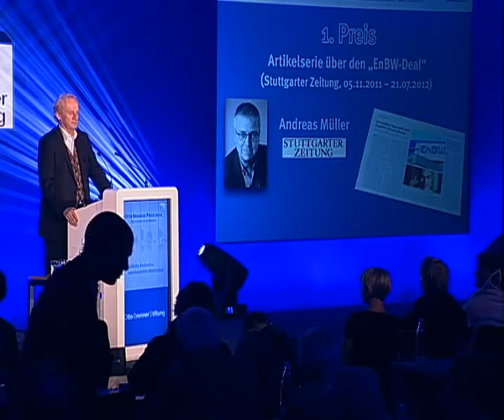Otto Brenner Preis 2012 -- 1 Preis Andreas Müller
Andreas Müller von der Stuttgarter Zeitung erhielt für seine Recherchen über den "EnBW-Deal" den 1. Preis.
Laudatio von Harald Schumann -- Preisübergabe durch die OBS -- Gespräch Andreas Müller mit Sonia Seymour Mikich